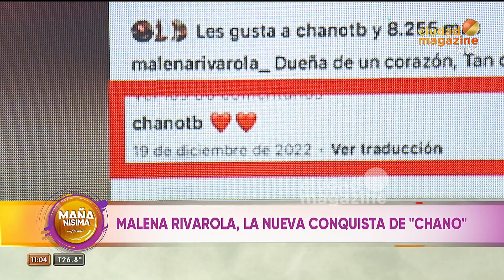¿La nueva novia de Chano? Se lo vió acompañado por Malena Rivarola en Punta del Este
Momento emitido el lunes 10 de enero 2023 en MañanísimaConCarmen